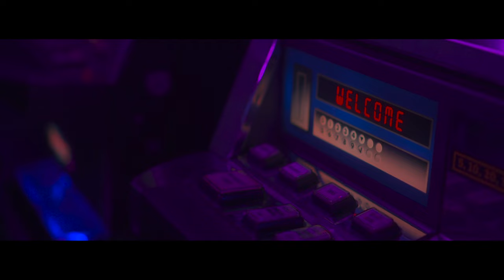Emson X El Wilson X Pasti - Bet?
Kolejny numer ekipy WNP Studio Szok z El Wilsonem

Beat : Sygnet
Scratch : Emsi

Pozdro. StudioSzok ! WNP !